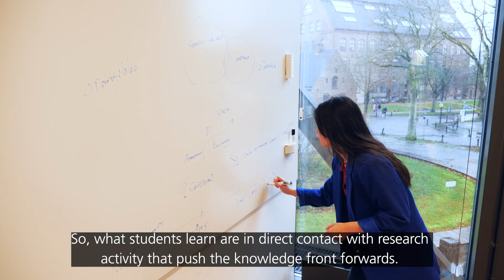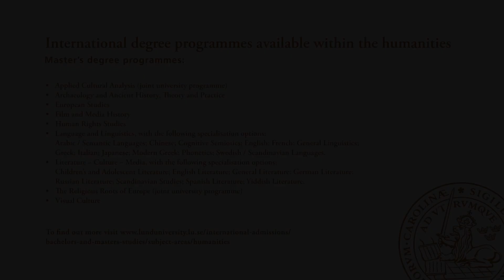Study Humanities at Lund University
The joint faculties of Humanities and Theology at Lund University consists of eight departments and offers studies in subjects ranging from cultural sciences, history, philosophy, archaeology, languages and literature to theology and religious studies. A number of the subjects taught through the joint faculties of Humanities and Theology have been part of the curriculum at Lund since the university was founded in 1666.

Lund University offers nine English-taught Master's degree programmes within humanities. Several of the Master's programmes also offer different specialisations.

Interested in learning more about Lund University, our study opportunities and the application process? Contact the International Marketing and Recruitment Team using this form

This film was created and edited by the Division of External Relations at Lund University